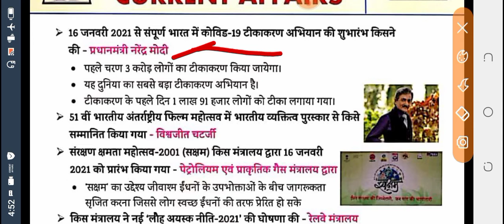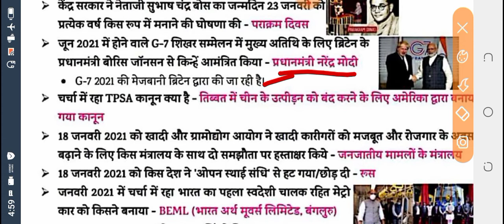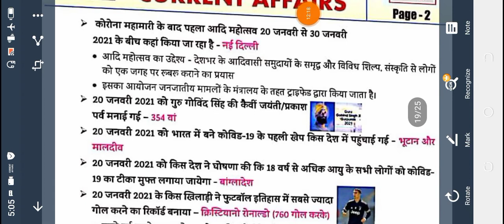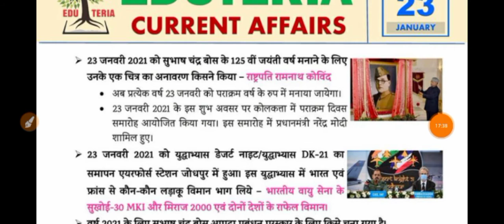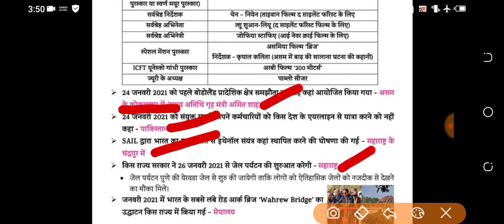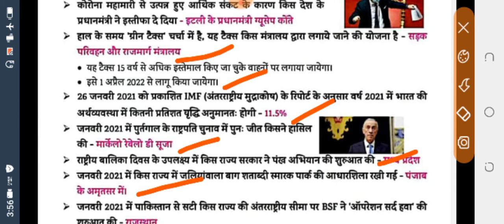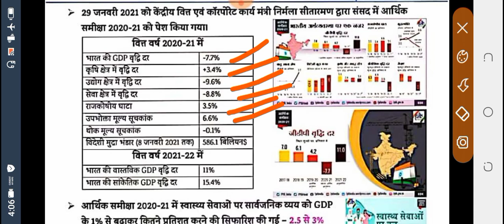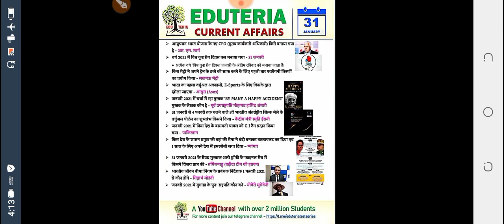January current affairs part-2